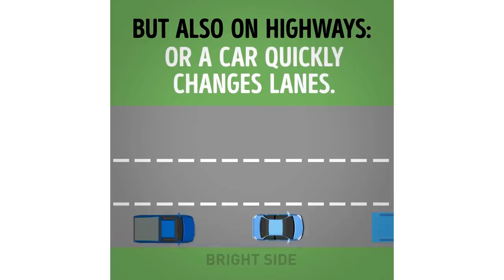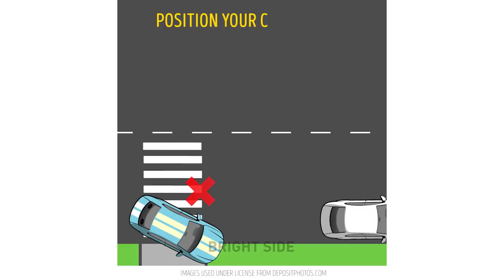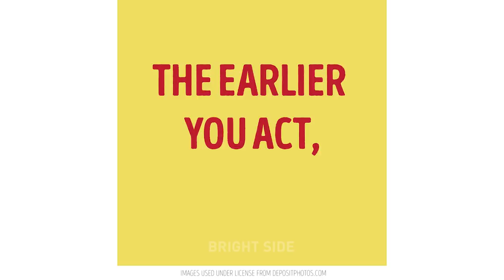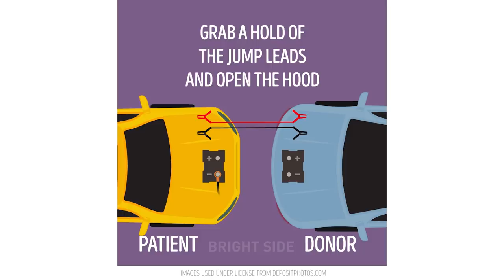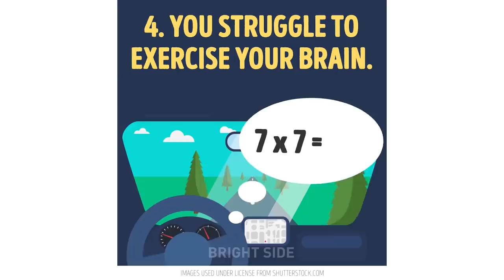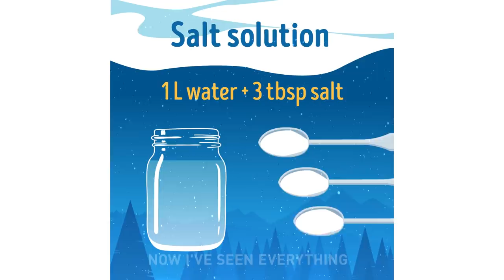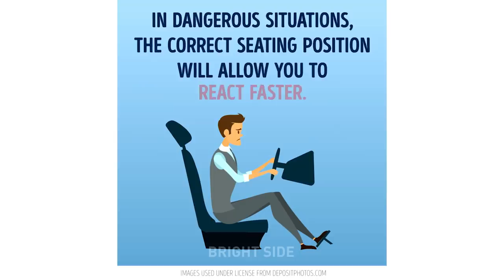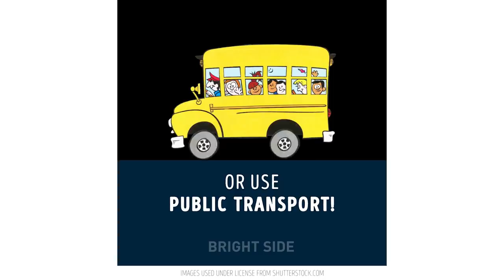20 DRIVING TECHNIQUES THAT SHOULD BE MEMORIZED ONCE AND FOR ALL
You'll thank me later for this one! Sometimes we tend to forget very important things that seem insignificant, this also applies to driving! Parking rules, lane changing, winter driving and much more! :)